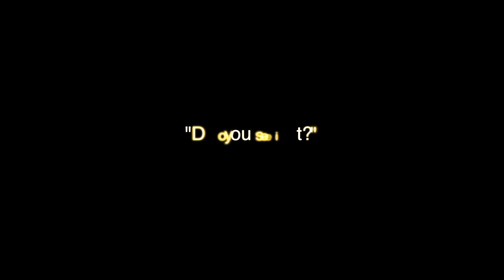Social Experiment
The Kirkwood Call sets up a social experiment to see how students react to six Call staffers in the Walker Commons.